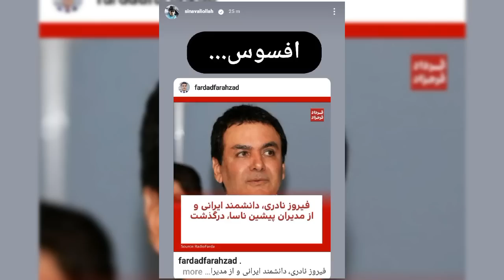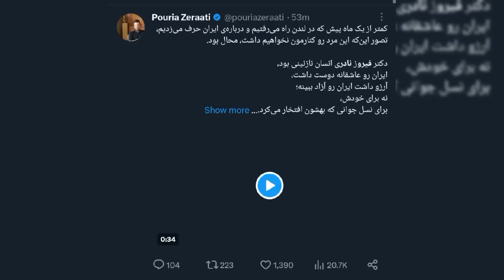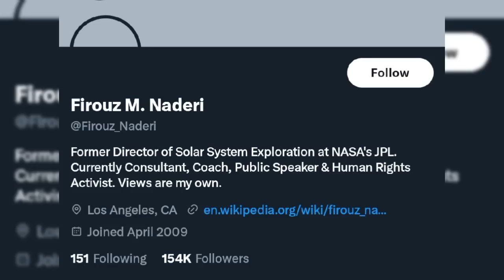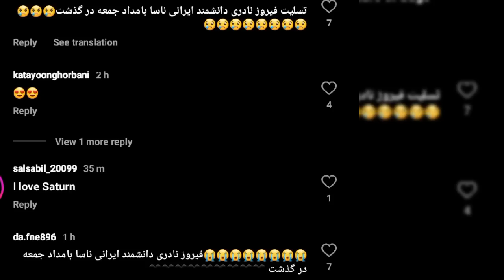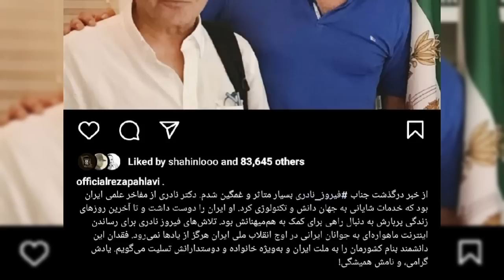اولين فيلم از لحظه مرگ دانشمند فیروز نادری 🔴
منابع نزدیک به خانواده دکتر فیروز نادری از جمله خواهر زاده او، روز جمعه ۱۹ خرداد در فیس‌بوک و اینستاگرام از فوت این دانشمند برجسته ناسا در بیمارستانی در آمریکا خبر دادند. پروفسور فیروز نادری، مدیرکل پیشین اکتشافات منظومهٔ شمسی در ناسا و از ایرانیان سرشناس هفته گذشته با انتشار پستی در صفحه فیسبوک خود از مصدومیت و بستری شدنش در بیمارستان خبر داد و دانشمند فیروز نادری عزیز متاسفانه از بین ما رفت.

Name song: Can't Lose A Friend If You Have No Friends
Artist: Single Friend
Album: Can't Lose A Friend If You Have No Friends

عاشقتونم خفنا